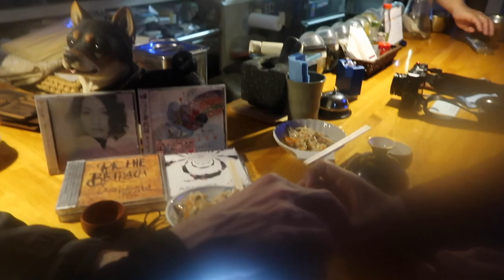Snow and warm sake, Azabu adventure in a snowy night